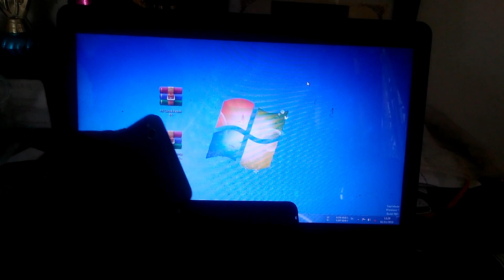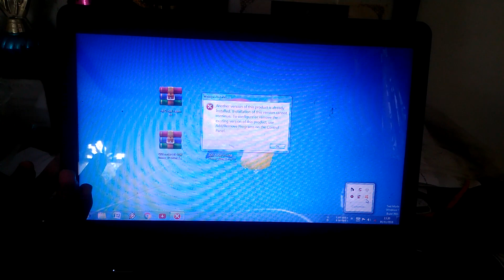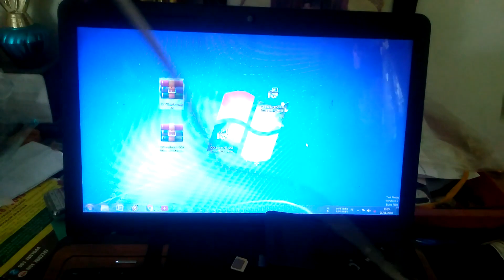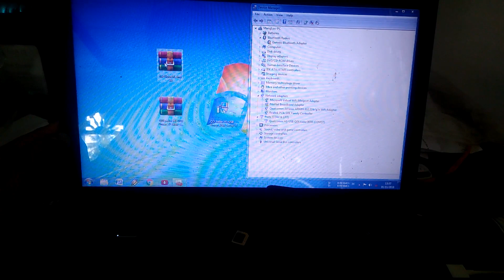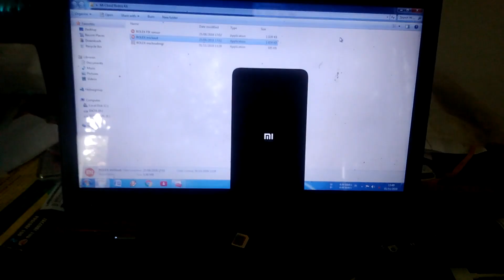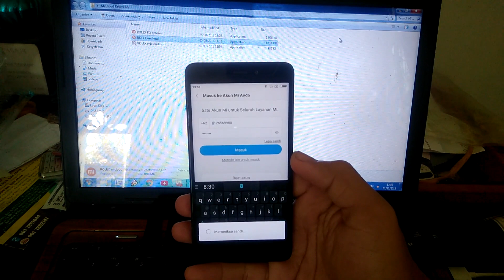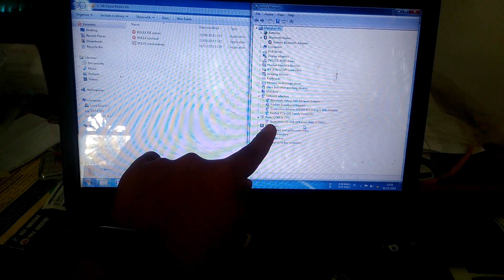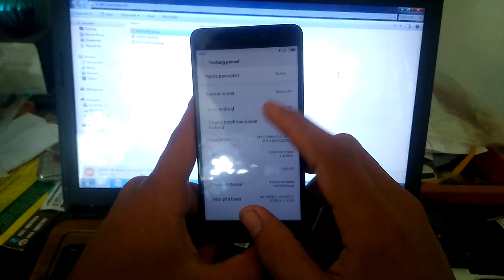100% Gratis, Cara Membuka (Membobol) Akun Mi Yang Terkunci Di Xiaomi Redmi 4A [Rolex]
Link Download File Nya

Jika Link Diatas Rusak, Bisa Gunakan Link Alternatif Ini

Video Lain Tentang HP Xiaomi